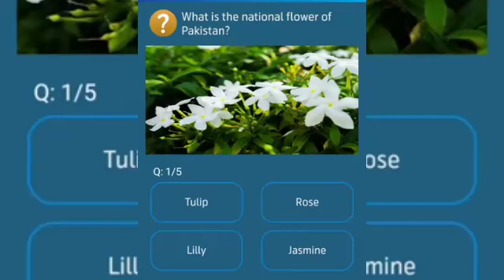What is the national flower of Pakistan?